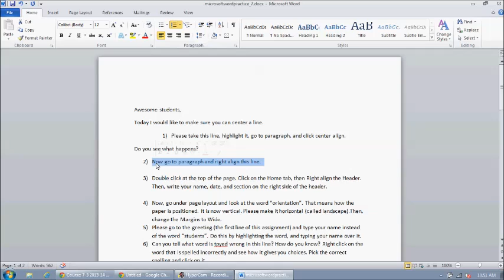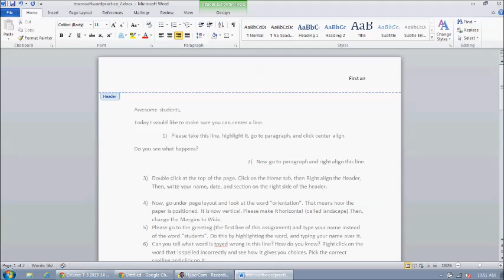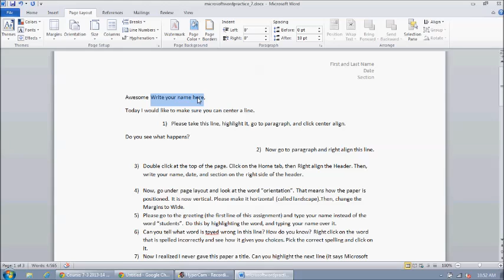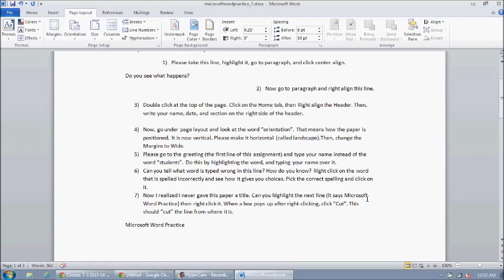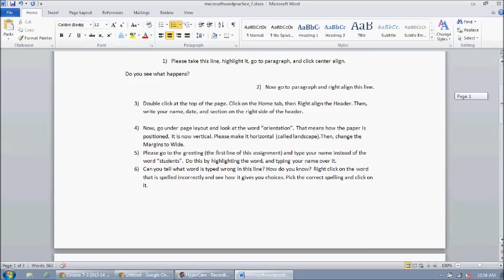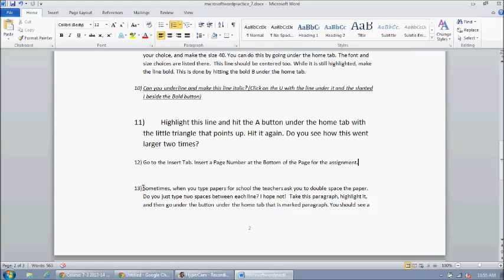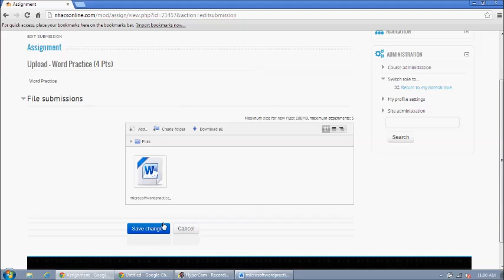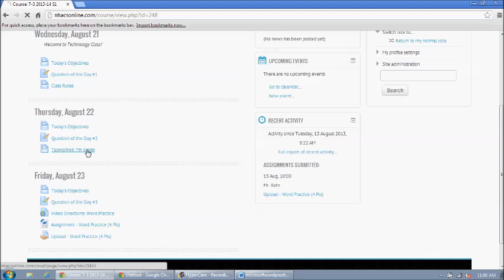Word Practice - 7th Grade